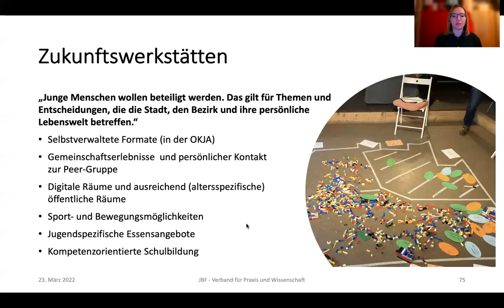07 Interessenanaylse Zukunftswerkstätten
Die vorliegende Erhebung in der Bezirksregion Tempelhof-Schöneberg stellt die Ergebnisse der Analyse, also die Wünsche, Interessen und Bedürfnisse junger Menschen und ihre Lebenswelt sowie die dazugehörigen Räume in den Mittelpunkt.

B.A. Vera Prieß